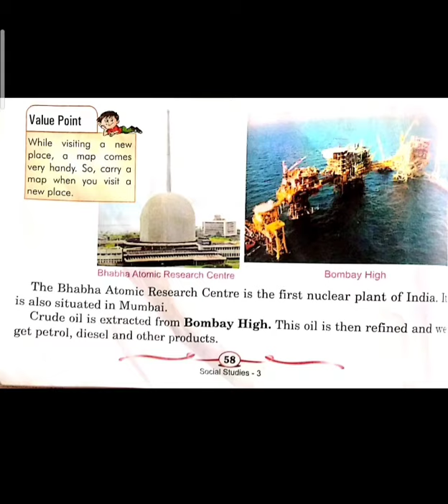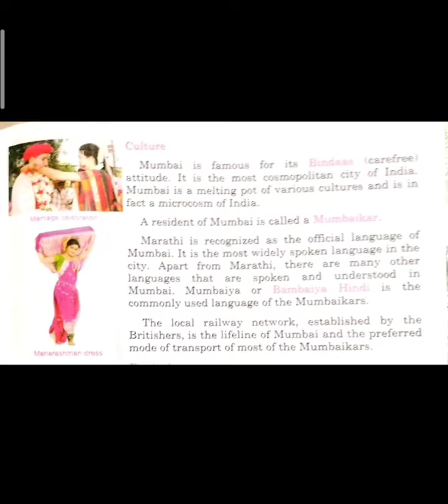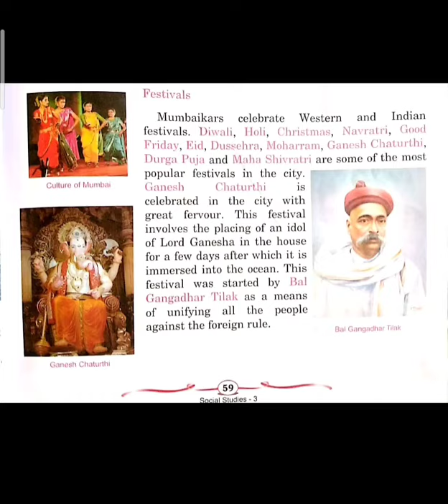Class 3, Social Studies, Chapter 9, Mumbai, Part 2, Page no: 58, 59